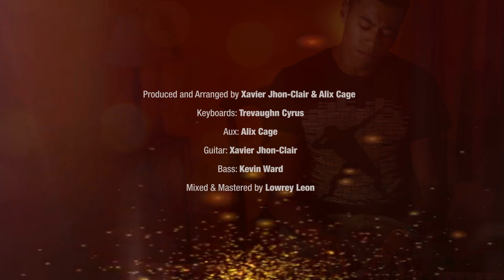Alix Cage - Rewhine [The Shift Project]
Credits:
Production and Arrangement: Xavier Jhon-Clair and Alix Cage
Keyboards: Trevaughn Cyrus
Guitar: Xavier Jhon-Clair
Bass: Kevin Ward
Aux Keyboards: Alix Cage
Mixed and Mastered: Lowrey Leon